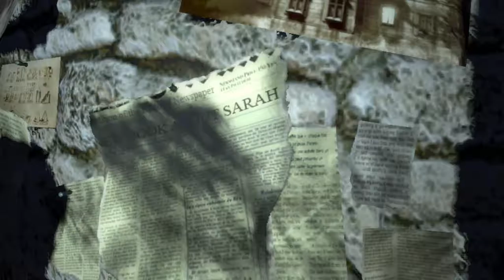Room, Room, Room, Forklift! | Alone in the Dark #18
Had some troubles with the audio recording, being I'm an idiot and had the wrong mic recording, that's why our voices sound muffled. We caught it early though so it'll just be this episode and then it will return to normal. Nonetheless, please enjoy! :)